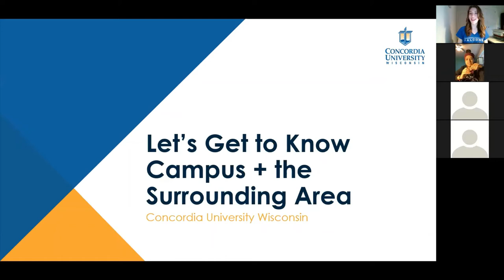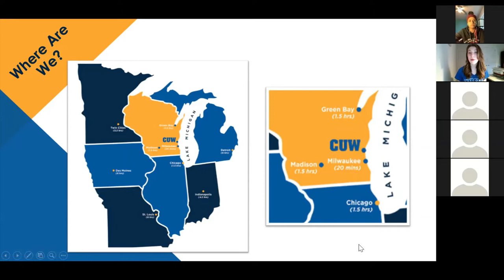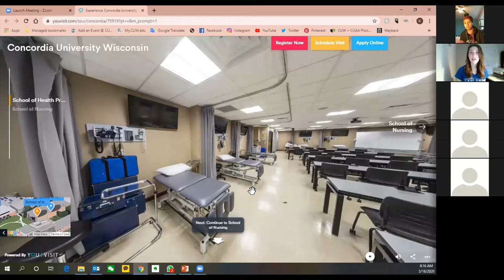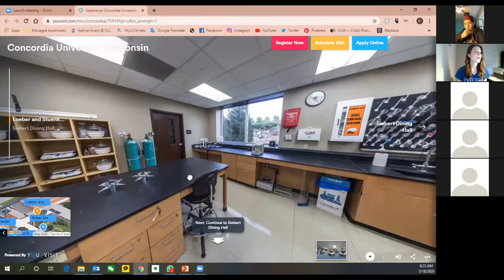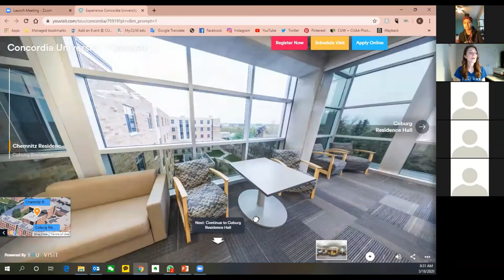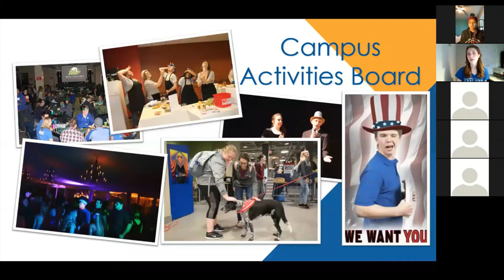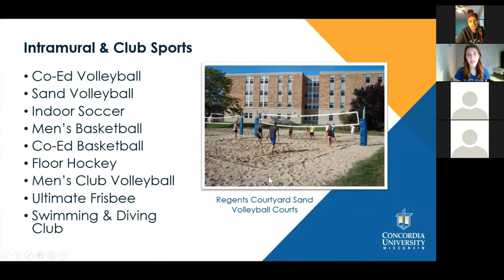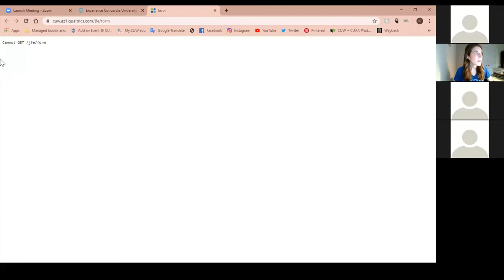Concordia101 Concordia University Wisconsin Campus Tour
Watch a 3D walkthrough of the Concordia University Wisconsin campus with International Admissions & Retention Coordinator, Kelsey Marquardt, and alumni (Graphic Design & Marketing) Paola Blanco. We also talked about on-campus events, things to do in the south-east Wisconsin + Chicago areas, transportation options, and how to apply for student housing.